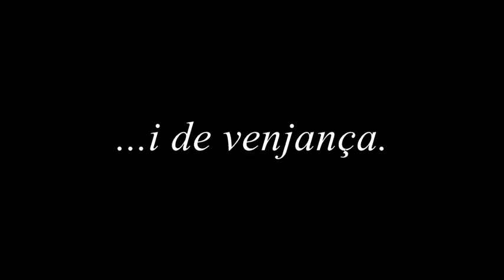3.10SamboriMiCe2018SECBATiCF. T’IMAGINES LA VIDA SENSE ELL?. IES Salvador Gadea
Cristina Herráiz Casas i Ana M. Fernández Moreno. .
Aldaia. València.
Una dona farta de la violència que sofreix per part del seu marit, decideix posar fi a aquesta situació i assaja la manera de desfer-se de l’home.